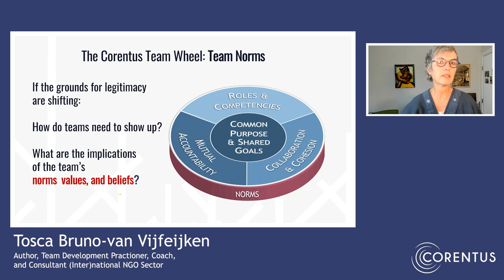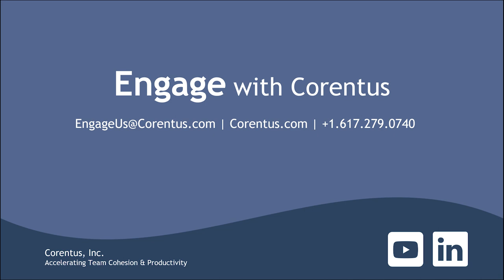Teams Create Foundations for Renewed Organizational Legitimacy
With the bases of organizational legitimacy shifting, how might leadership teams shift culture to align with and benefit from societal legitimacy?

Learn more about how teaming can impact organizational legitimacy